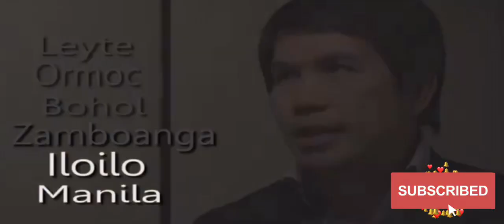Helping the Filipino People